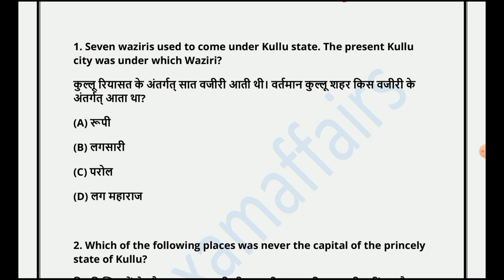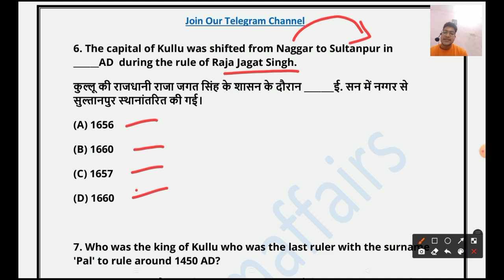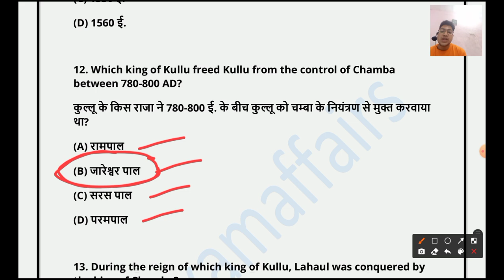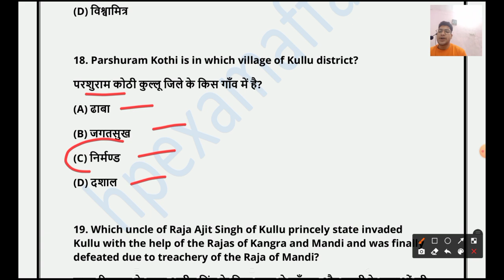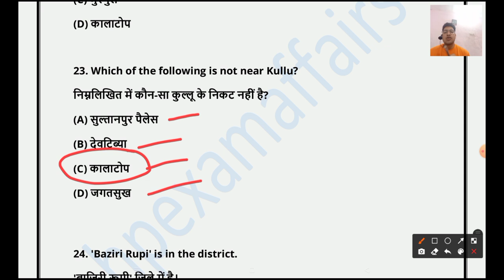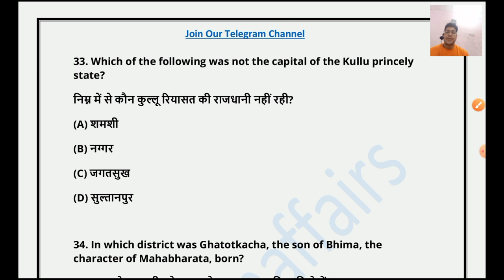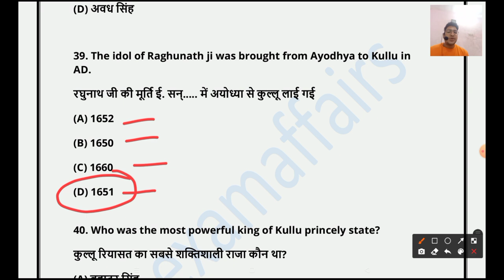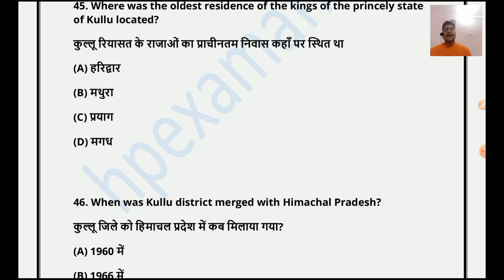Kullu District GK MCQ | Important Questions | HP GK MCQ Series | hpexamaffairs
Kullu District
50+ Important MCQ
HP GK MCQ Series

👇👇Our Products 👇👇

HP Sub-Inspector 2022 Complete Study Material with Test Series

HPSSC JOA IT Complete Study Material with Test Series

HRTC Conductor 2022 Complete Study Material with Test Series

1) HP Police Sub-Inspector
2) JBT Commission
3) Conductor
4) Patwari
5) JOA IT
6) Home Guard
7) Forest Guard
8) Jail Warder
9) Panchayat Secretary
10) TGT Commission
11) HP Police Constable
12) Naib Tehsildar

• 200+ Recorded lectures
• 100+ PDF Notes
• 100+ Test series
• 100+ Previous Papers
• Doubt Sessions